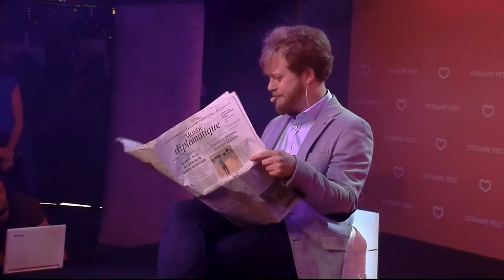OuiShare Fest 2016 Opening Skit [FR]